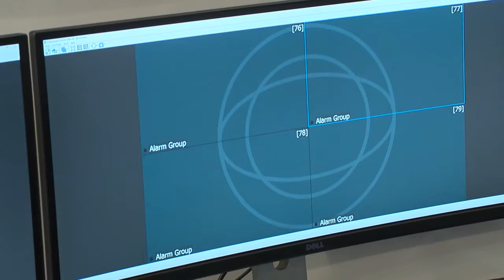IndigoVision at IFSEC 2016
Dean Brazenall is Regional Director at Indigovision, a developer of complete, end-to-end video security solutions. He shows IFSEC TV their control centre and tells us why video analytics are an important trend to keep up with.